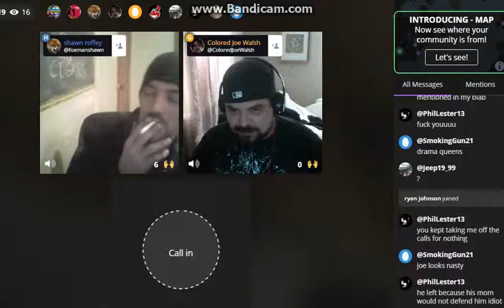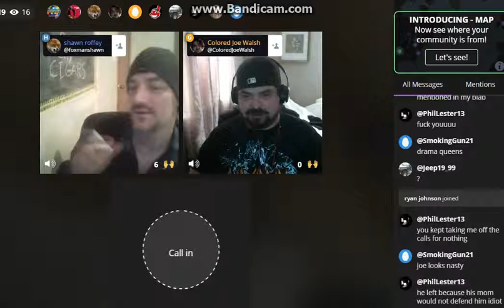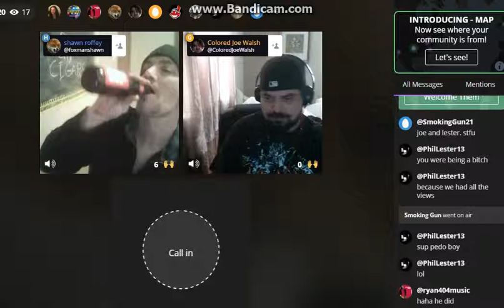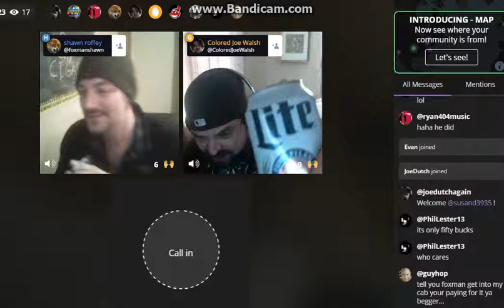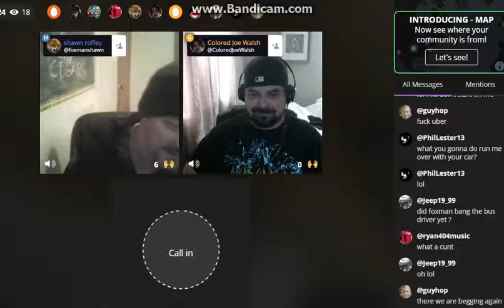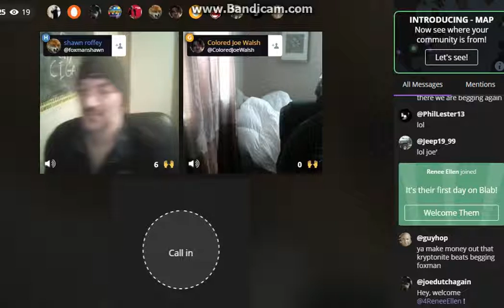F0xMan Gets A Visit 0n Blab